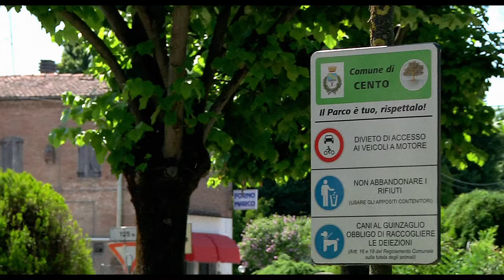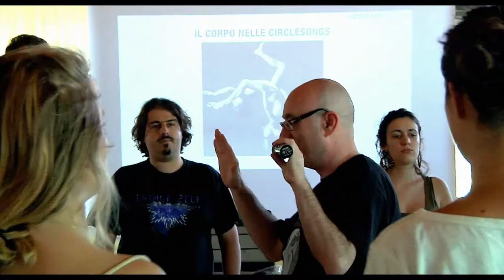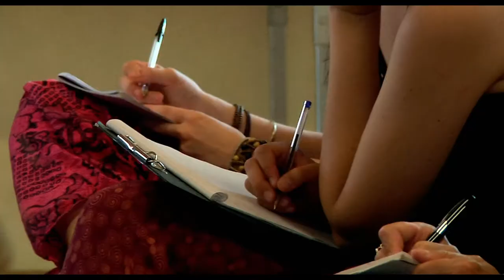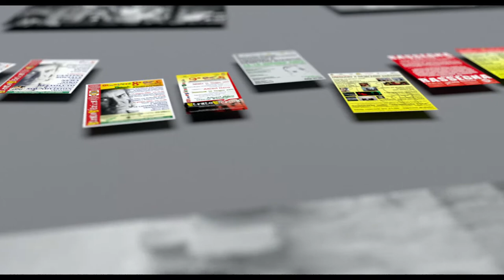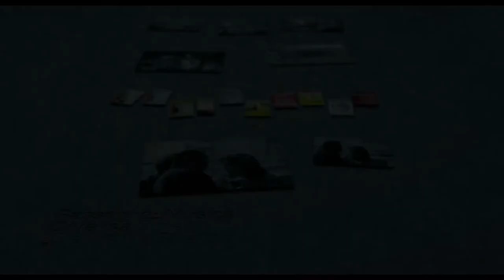ODS DOC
La rassegna "Omaggio a Demetrio Stratos" nasce nel 1996, arrivata alla sua diciottesima edizione, viene realizzato il primo documentario.
Racchiudendo gli elementi piú importanti della diciottesima edizione, gli ospiti e le band, questo documentario, come la rassegna stessa, non vuole solo ricordare Demetrio Stratos, ma desidera mostrare cosa, le sue sperimentazioni, siano state in grado di realizzare.

"Cosa farebbe Demetrio ora?" Questa é la domanda che vi poniamo prima di mostrarvi il documentario.

Da un'idea di Raffaello Regoli.
Prodotto da VariaVision. Durata 55'.